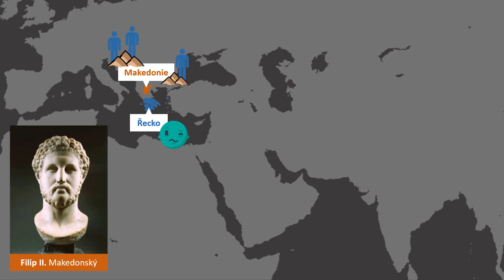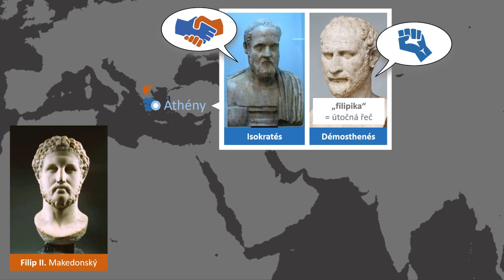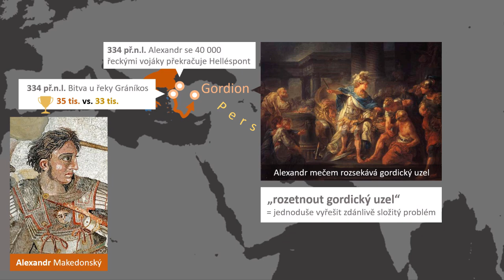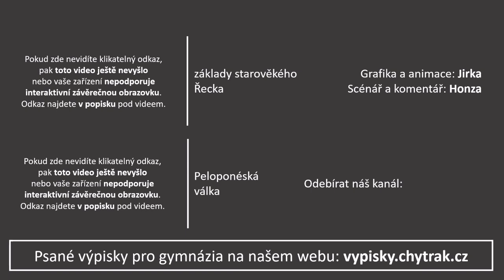Řecko 5/5: Alexandr Makedonský | Videovýpisky z dějepisu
PODKAPITOLY:
00:00​ Úvod
00:15 Makedonie
00:43 Filip II.
02:13​ Alexandr
02:55 Malá Asie
03:55 Porážka Persie
04:40 Alexandrova smrt
05:01 Čtyři diadochové
05:32 Závěr